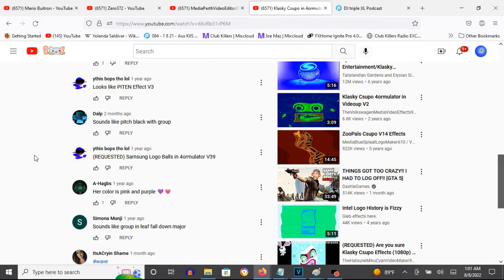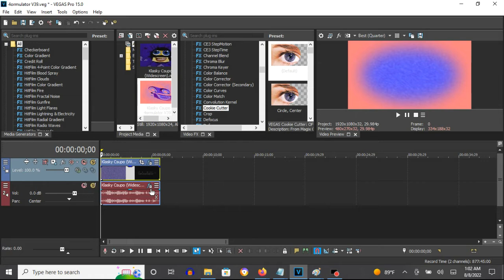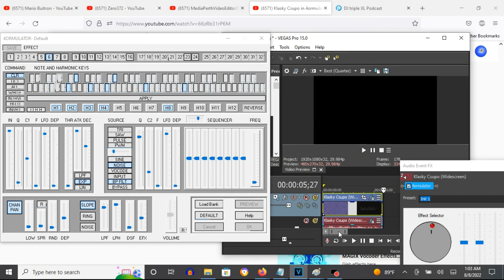How To Make 4ormulator V39 On Vegas Pro (Remade Audio)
Made on Monday, August 8, 2022, 1:34:24 am to 1:35:33 am

Note: Let's make the 4omulator V39 audio effect effect to prevent it from ending up getting changed. And I found a solution to make sure it's a validated 4ormulator effect everybody wants. I remade the audio of Green Lowers, Group and -3 to make it an acceptable 4ormulator effect. But it nearly sounds like the unfitting, while good, one due to the 4ormulator plug-in lacking some adjustments and add-ons. What do you think?

1st: Gradient Map - 4ormulator V39

1; R: 255, G:100, B: 100, A: 255
2; R: 100, G:100, B: 255, A: 255
3; R: 100, G:0,   B: 150, A: 255
4; R: 0,   G:0,   B: 0,   A: 255

2nd: Wave - 4ormulator V39

3rd: Cookie Cutter - 4ormulator V39

After choosing "(Default)", let's customize the five adjustments below.

Shape:        Oval
Feather       1.000
Border        0.850
Size          0.500

(AudioFX)

1st: 4ormulator -  4ormulator V39

Q: Raised down and scrolled up 3 times.
C1: Scrolled down 3 times.

ATK: Raised up.
DEC: Scrolled up 2 times.

SOURCE
Q: Scrolled down 5 times.
C2: Scrolled down 12 times.

SLOPE is chosen.
LPF: Scrolled down 3 times.
EFX: Scrolled up 8 times.

Klasky Csupo in 4ormulator V39 (Instructions In Description)